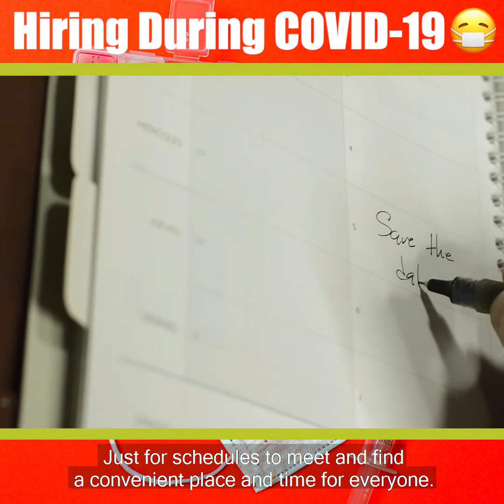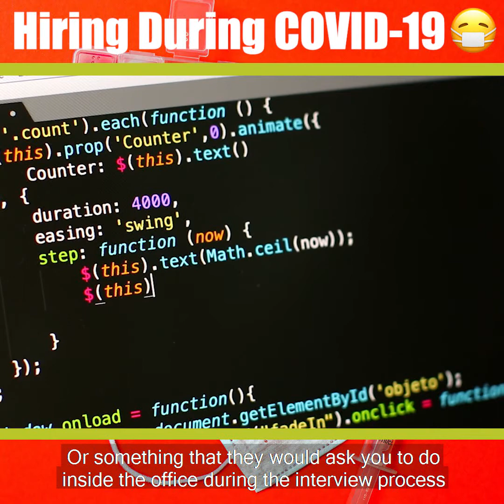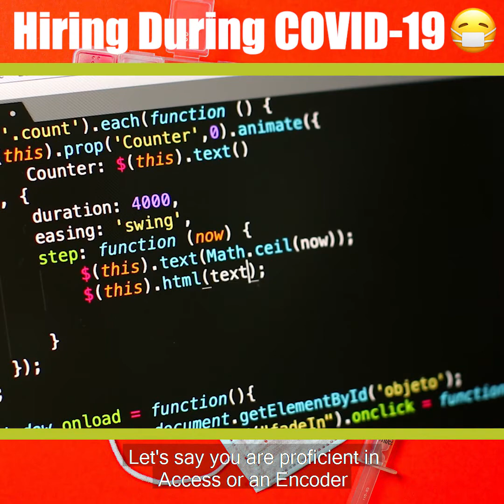Hiring During COVID-19 🦠 EP.44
The coronavirus 🦠 pandemic has had an immediate impact on our social 👨‍👩‍👧‍👦lives. The hiring process 📇 has been impacted as well.

How can we:
*️⃣ Conduct face to face interviews 🤝
*️⃣ Showcase our technical skills ✍️
*️⃣ Continue to hire for remote positions 👩‍💻

In this video 🎥, I wanted to share a few tips and how technology can not only help us hire faster, but safely during times like this.

What tips would you recommend during this outbreak?🤔

Be Renown,
Bertram